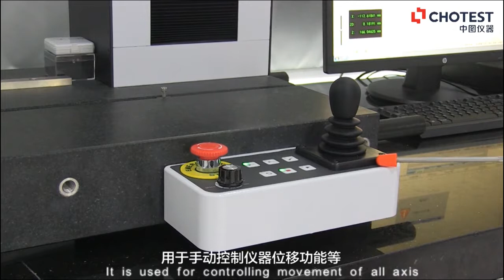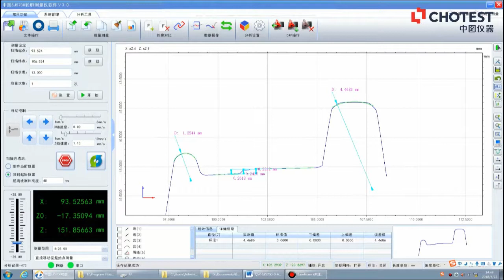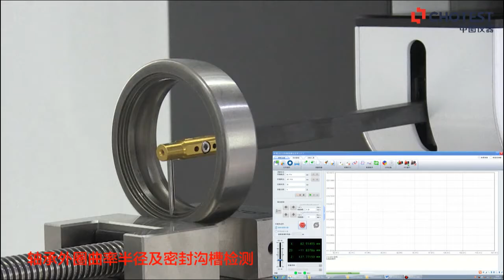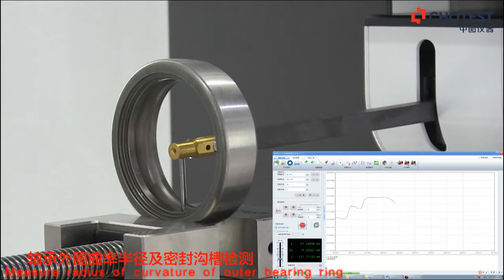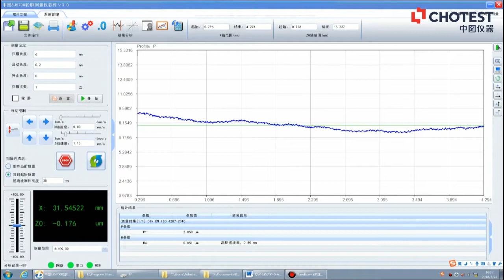Introduction and Application of Profilometer SJ5700 Series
Introduce hardware of Profilometer SJ5700, and some typical applications